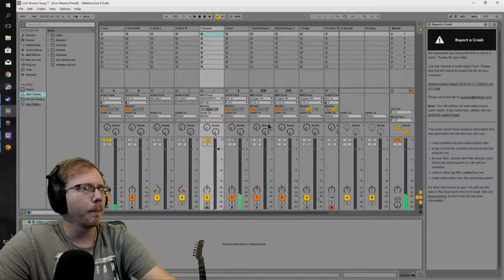OBS Settings + Stream Update in Fink's Slaughterhouse Round 4 (1080p60!)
Hi guys, just a quick update on my OBS settings.

I talk a lot about the stream encoder in the video but the encoder for the recording is Quick Sync on quality preset at 12500kbps

Some of you know I've only been streaming to Twitch for the past week or so. This is to let everyone know that I will be bringing the stream back to Youtube and will be streaming to Twitch and others as well via Restream.

Highlight videos like these will also become more regular on this channel.

Please enjoy Round 4 of Fink's Slaughterhouse is glorious 1080p 60 fps.

Big ups to NLGKarsten for the VmAn intro. Hit him up if you need an intro!